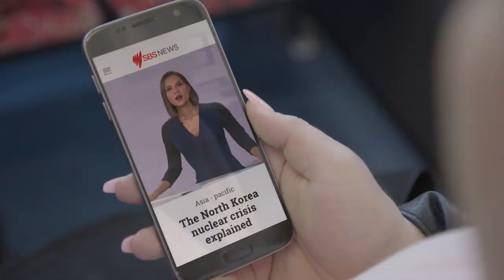SBS News - There's always a way out of a party invite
SBS unveils a new SBS News marketing campaign that promotes ‘big thinking’, and encourages Australians to engage with the latest national and international news through its new app, digital services, social media and television bulletin.